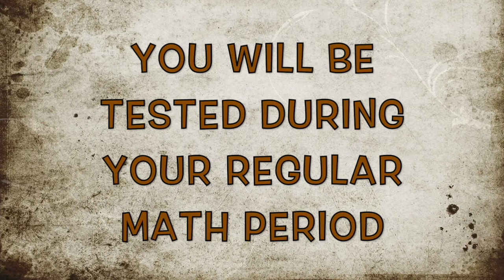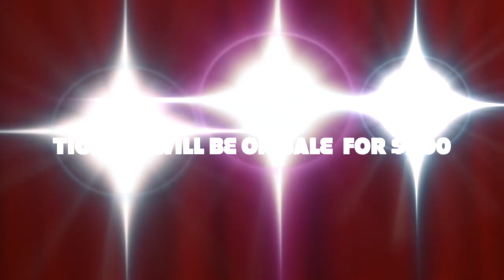NEWS TUESDAY APRIL 23, 1019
Vance Middle Scchool Bristol Tennessee Student Produced News for Tuesday April 23, 2019